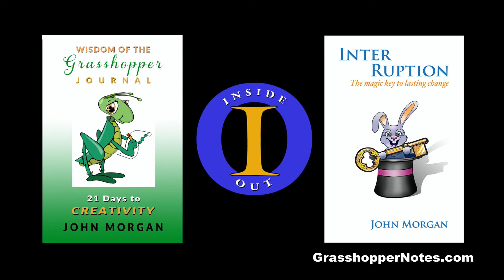Grasshopper Notes Podcast | Happiest Moment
John Morgan offers his shortest of mini podcasts to date. It asks you to start your day with a possibility question. Find out what it is in less than 30 seconds.

Grasshopper Notes are the inspired writings from America's Best Known Hypnotherapist John Morgan. His podcasts contain his most responded to essays and blog posts from the past two decades.

"The Grasshopper" the part of you that whispers pearls of wisdom that  seem to pop into your mind from out of the blue. John's essays and blog posts are his interpretations of these "Nips of Nectar." Others have labeled his writings as timeless wisdom.

Most of the John's writings revolve around self improvement and self help. They address topics like:

• Mindfulness
• Peace of mind
• Creativity
• How to stay in the present moment
• Spirituality
• Behavior improvement

And stories that transform you to a wider sense of awareness that presents more options. And isn't that what we all want, more options?

John uploads these podcasts on a regular basis. So check back often to hear these podcasts heard around the world. Who wants to be the next person to change?

Make sure to order a copy of John's new book: WISDOM OF THE GRASSHOPPER – 21 Days to Creativity. These mini-meditations take you inside where all your creative resources live. And you'll come out not only refreshed but recommitted to creating your future.

It's only $16.95 and available at BLURB.COM at the

Also, download John's FREE book INTER RUPTION: The Magic Key To Lasting Change.